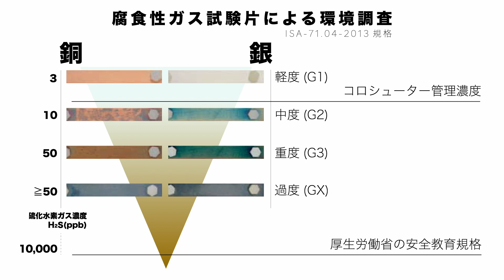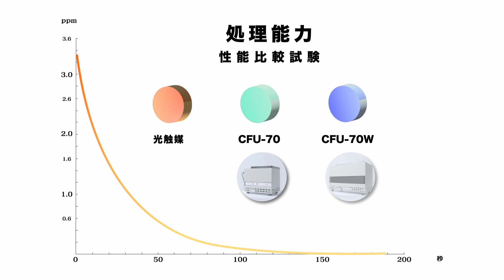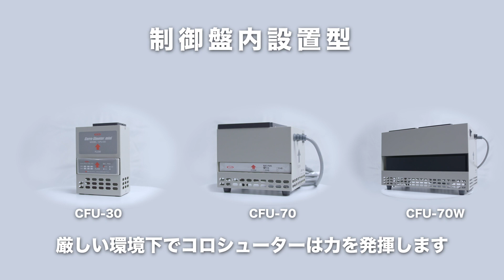腐食ガス（硫化水素ガス）対策にはコロシューター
株式会社ジェイエムエスの腐食ガス対策製品のコロシューターの紹介動画です。
腐食ガスから制御機器を守ります。一瞬で腐食ガスを除去して機器の延命化を行います。

株式会社ジェイエムエスホームページ